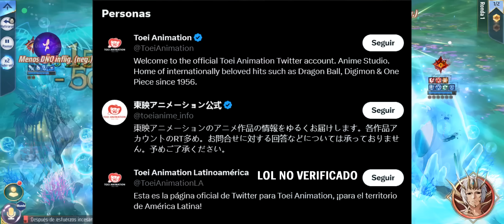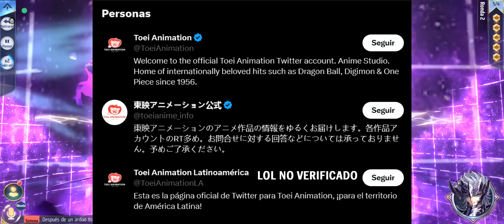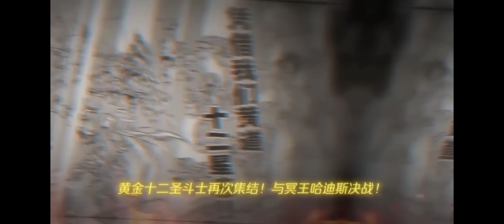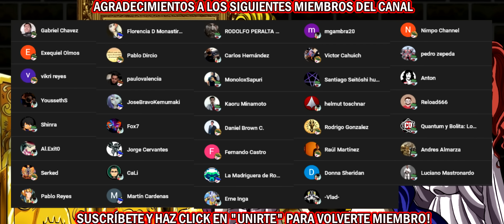🔥LOST CANVAS ahora es de TOEI ANIMATION?🔥WTF es cierto eso??🔥Y Como afectaría esto a SSKOTZ?!?🔥